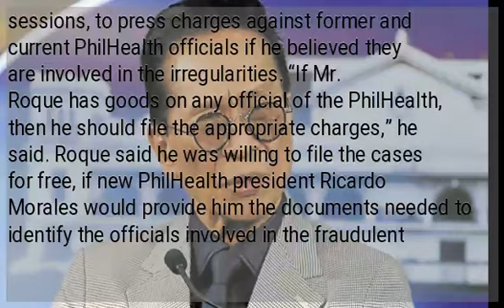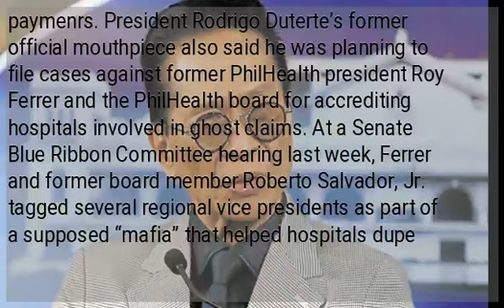Palace on Roque seeking PhilHealth abolition: Bark up the right tree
MANILA, Philippines—Malacañang said on Monday (Aug 19) that former presidential spokespeson Harry Roque should address his suggestion to abolish the Philippine Health Insurance (PhilHealth) to Congress. “If he wants it abolished then address it to Congress,” Palace spokesperson Salvador Panelo said in a press briefing in Malacañang. Panelo also urged Roque, lawyer for two whistleblowers who exposed a scheme to claim payments for “ghost” dialysis sessions, to press charges against former and current PhilHealth officials if he believed they are involved in the irregularities. “If Mr. Roque has goods on any official of the PhilHealth, then he should file the appropriate charges,” he said. Roque said he was willing to file the cases for free, if new PhilHealth president Ricardo Morales would provide him the documents needed to identify the officials involved in the fraudulent paymenrs. President Rodrigo Duterte’s former official mouthpiece also said he was planning to file cases against former PhilHealth president Roy Ferrer and the PhilHealth board for accrediting hospitals involved in ghost claims. At a Senate Blue Ribbon Committee hearing last week, Ferrer and former board member Roberto Salvador, Jr. tagged several regional vice presidents as part of a supposed “mafia” that helped hospitals dupe the state health insurance agency. The Senate probe came after the Inquirer reported that PhilHealth had been paying for bogus claims and “upscaled” cases, or illnesses that were reported to be worse than they actually were to charge a bigger amount in health insurance./TSB READ:  READ: ...